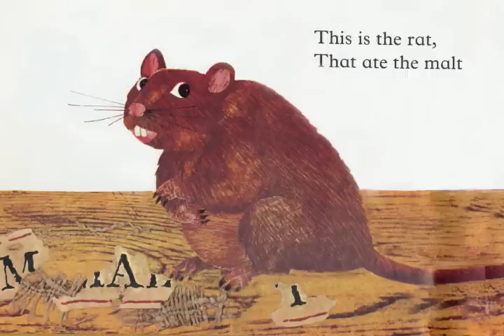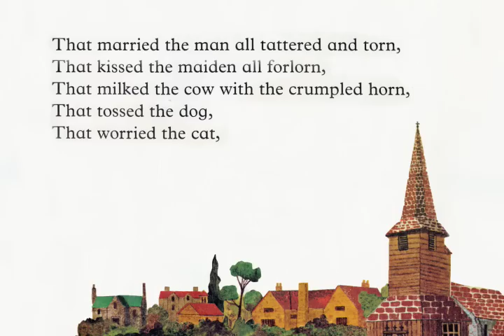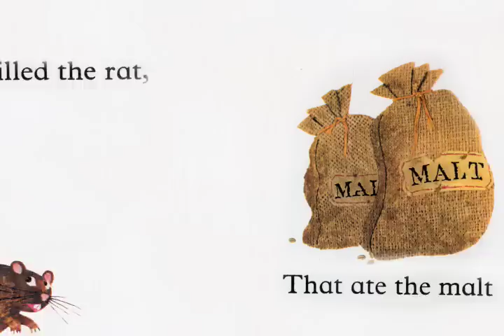The house that Jack built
A class project where we had to animate a story book.